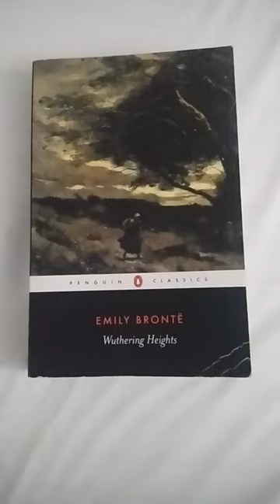my penguin classics collection part.3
The books that I've mentioned in this video are :

The Crucible
Play by Arthur Miller

Wuthering Heights
Novel by Emily Brontë

Chocolat
Novel by Joanne Harris

Novel by Edith Wharton

the song of roland
author is anonymous